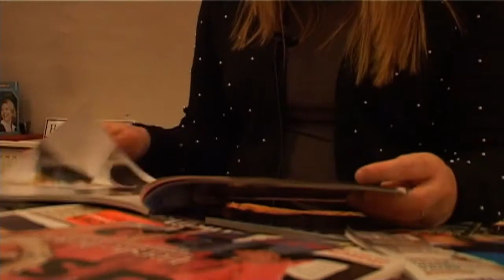ArtMirror Moodboard for Look of Love RTL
Nadine Witkamp-Vervenne van ArtMirror helpt Anouk met het realiseren van een nieuwe, positieve levensstijl door middel van Mooboardbegeleiding in het televisieprogramma 'Look of Love' van RTL. Kijk voor meer informatie over ArtMirror, Creatieve workshops, Cursussen of Begeleidingen op